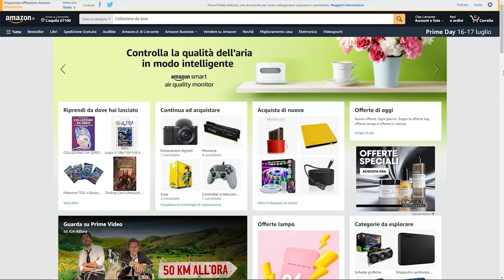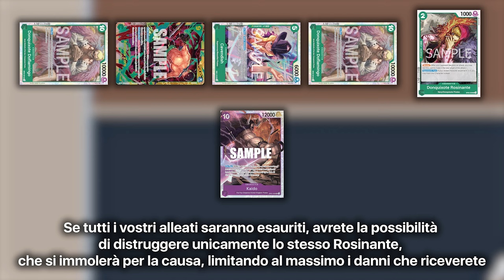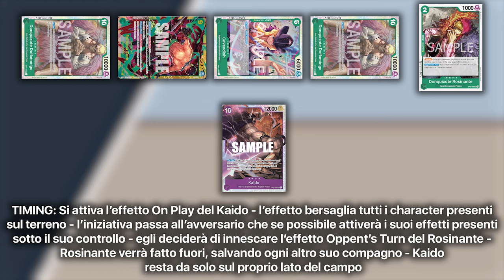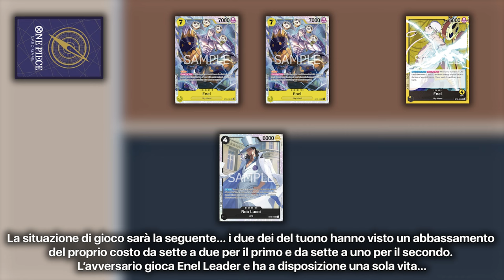TIMING DEGLI EFFETTI - COME FUNZIONA? [One Piece TCG]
Signori, come sempre alle 8.00 di mattina, scopriamo assieme il funzionamento del timing nel tcg di One Piece. Buona visione!